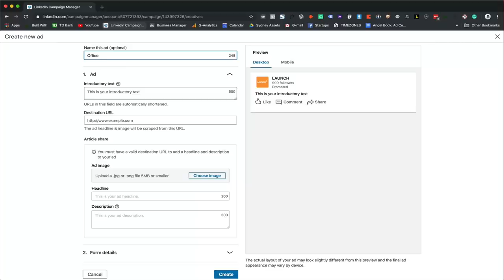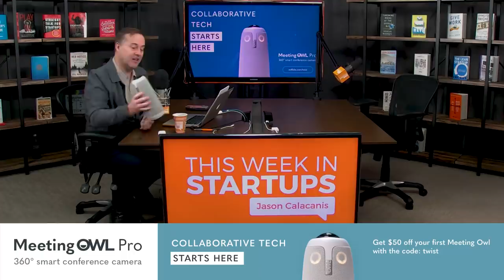E1020 CEO Coach & Author Matt Mochary on understanding & overcoming fear, imposter syndrome & more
CEO/Investor Coach & Author Matt Mochary shares insights on developing his coaching method, understanding & overcoming primal fear, addressing imposter syndrome & more

The Great CEO Within

0:01 Calling all writers! Apply to be the first TWiST Archivist at twistarchivist.com
2:42 Jason intros CEO Coach & Author Matt Mochary
4:49 How and why did Matt decide to become a CEO coach?
8:32 What is the secret to being a great coach for investors & CEOs?
12:12 Drawing feedback out of employees
19:27 How to differentiate healthy fear from paralyzing fear?
32:06 How is Matt's method structured?
34:52 Understanding & dealing with imposter syndrome
40:27 Differences between coaching Gen-X & Millennials
42:33 Starting the Mochary foundation helping formerly incarcerated people get & keep legitimate jobs
48:19 Understanding negative motivation and transforming into purpose-filled motivation
52:39 What is Matt's "Shadow CEO" Method
54:04 What does Matt charge?
54:52 Matt coaches Jason live on air